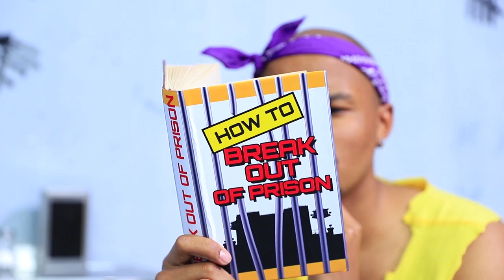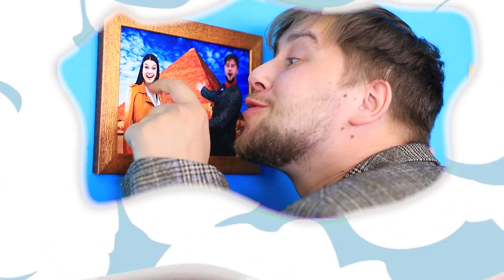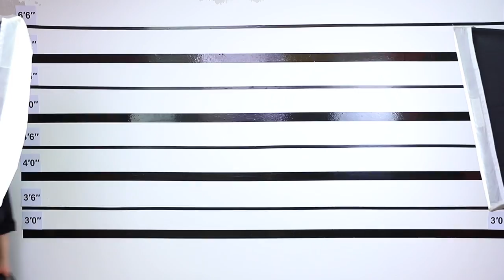Мій тато – директор! Смішні ситуації у в'язниці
Не завжди впливовий тато може допомогти. Наприклад, Емілі не допомогло те, що її тато директор в`язниці. Суворого наглядача вмовити не вдалося, шлях на волю відкритий тільки через втечу.